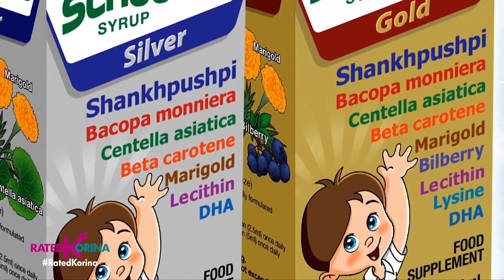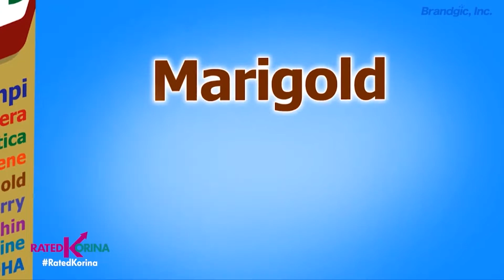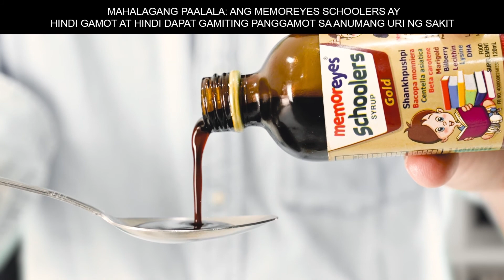MemorEyes Schoolers on Rated K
Alamin kung papaano ma tutulungan ang inyong mga anak ngayong lockdown. Pakinggan ang pagpapatunay ng mga eksperto sa kahalagahan ng mga plant-based supplements sa episode na ito ng Rated K.